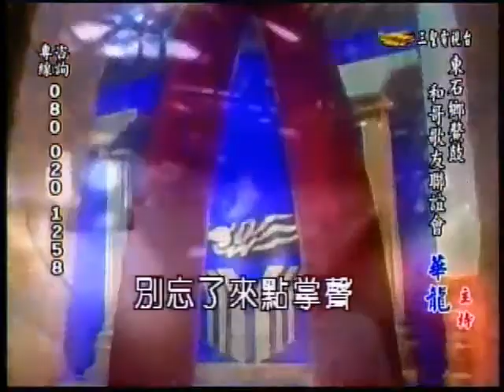2012.6.28 和哥歌友會_和哥_追追追(黃妃)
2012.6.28 和哥歌友會_和哥_追追追(黃妃)
三聖電視台

追追追_黃妃

作詞：陳明章
作曲：陳明章

千江水　千江月　千里帆
千重山　千里江山　我最水
萬里月　萬里城　萬里愁
萬里煙　萬里風霜　我最妖嬌

什麼款ㄟ殺氣　什麼款ㄟ角色
什麼款ㄟ梟雄　迫阮策馬墜風塵
什麼款ㄟ愛情　什麼款ㄟ墜落
什麼款ㄟ溫柔　後阮日夜攏想你

很久以前　狼主的傳說　如今狼煙再起

啊　追　追　追 追著你ㄟ心
追著你ㄟ人　追著你ㄟ情　追著你ㄟ無講理
啊　煩　煩　煩　煩過這世人
心肝如蔥蔥　找無酒來澆

嚥氣啦　麥擱那麼大聲對我說話
啊　亂　亂　亂 女人ㄟ心
豆腐做ㄟ　為你破碎　任由針底劃